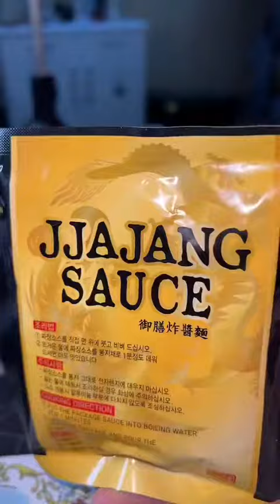hozanb12 Hozan b12